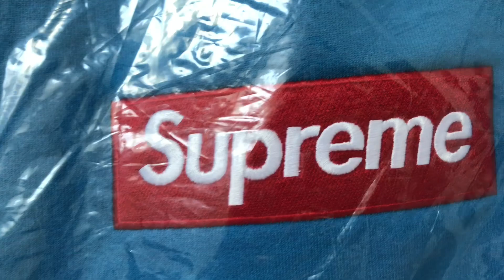KONEČNĚ NOVÉ VIDEO!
Jsem obyčejný 15ti letý kluk , který rád cvičí .🔱🔥💪

•Sleduj mě i na ostatních sociálních sítích